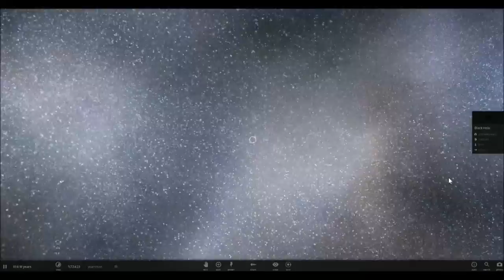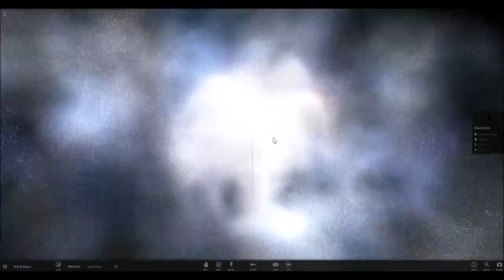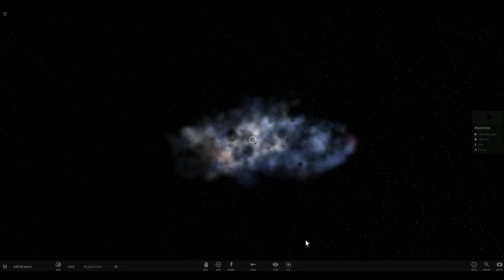UniverseSandbox^2 Blowing things up part3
No commentary, collision of two galaxies together.